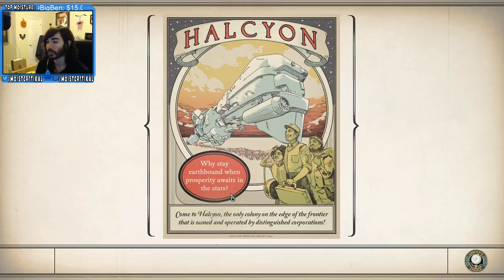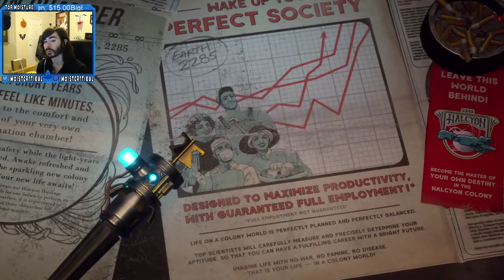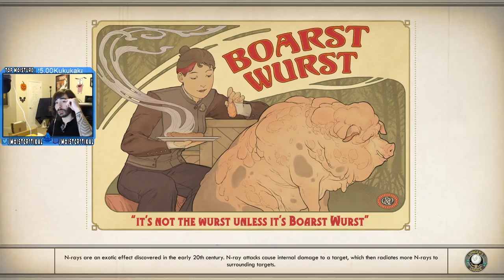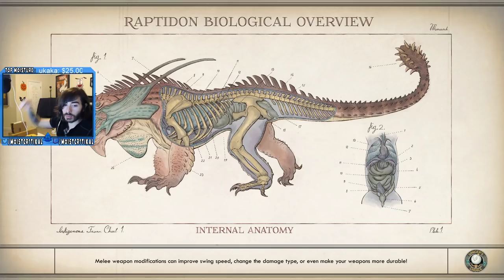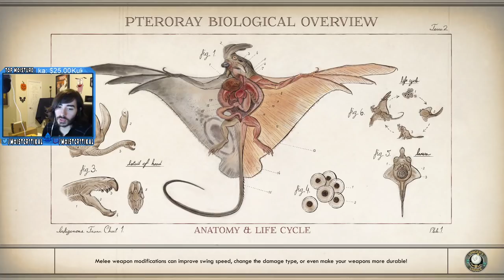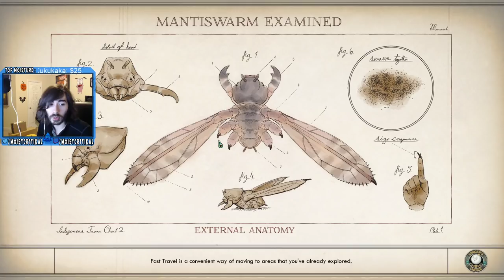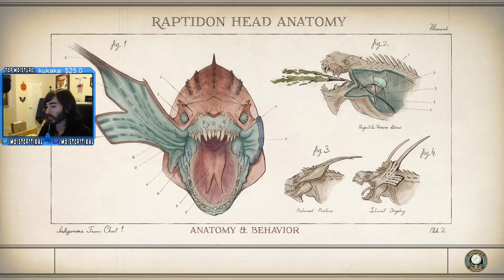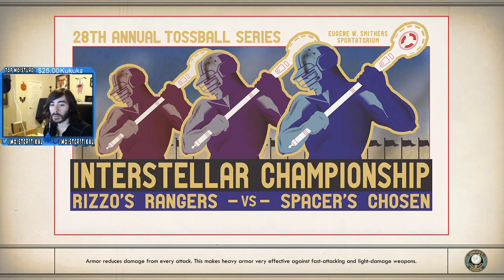moistcr1tikal Twitch Stream Oct 30th 2019 [The Outer Worlds]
Games Played: The Outer Worlds
Stream Title: First time